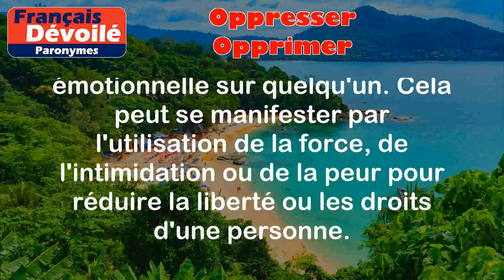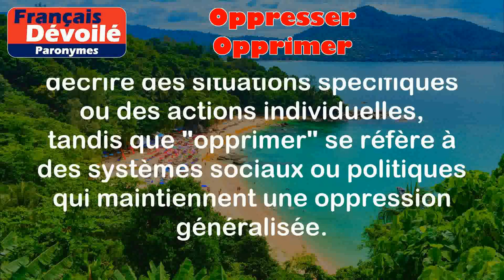Oppresser et Opprimer (Paronymes)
Oppresser:
Ce verbe signifie exercer une domination excessive, imposer une pression physique, mentale ou émotionnelle sur quelqu'un. Cela peut se manifester par l'utilisation de la force, de l'intimidation ou de la peur pour réduire la liberté ou les droits d'une personne.

Exemples:
- Le dictateur oppresse son peuple en limitant leur liberté d'expression.
- Mon patron m'opprime en me donnant constamment plus de travail sans reconnaissance.

Opprimer:
Ce verbe signifie également exercer une domination excessive sur quelqu'un, mais il est souvent utilisé pour décrire une oppression systématique ou une situation de pouvoir inégal. L'oppression peut être basée sur des facteurs tels que la race, le genre, la classe sociale, etc.

Exemples:
- Les femmes étaient opprimées dans la société patriarcale.
- Les esclaves étaient opprimés par leurs maîtres.

Différence entre les deux mots:

La principale différence entre "oppresser" et "opprimer" réside dans l'intensité et le contexte de l'oppression. "Oppresser" est plus générique et peut se référer à n'importe quel type d'oppression, tandis que "opprimer" est souvent associé à une oppression systémique basée sur des facteurs tels que la race, le genre, etc. "Oppresser" est généralement utilisé pour décrire des situations spécifiques ou des actions individuelles, tandis que "opprimer" se réfère à des systèmes sociaux ou politiques qui maintiennent une oppression généralisée.